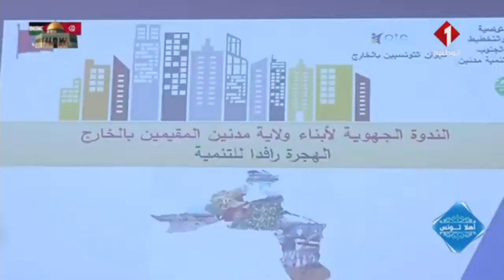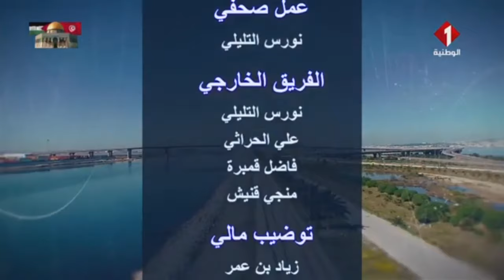برنامج أهلا تونس ليوم 20 - 07 - 2024